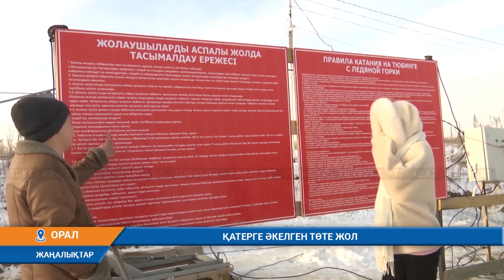ҚАТЕРГЕ ӘКЕЛГЕН ТӨТЕ ЖОЛ